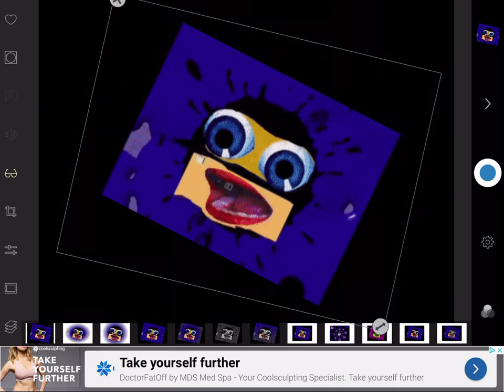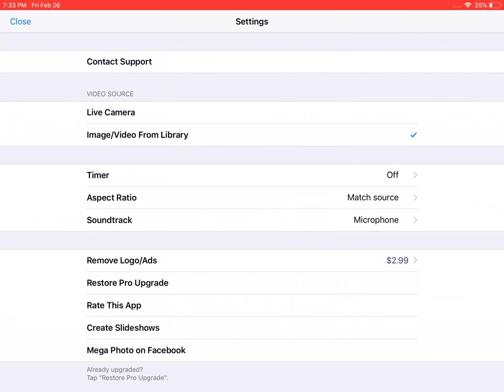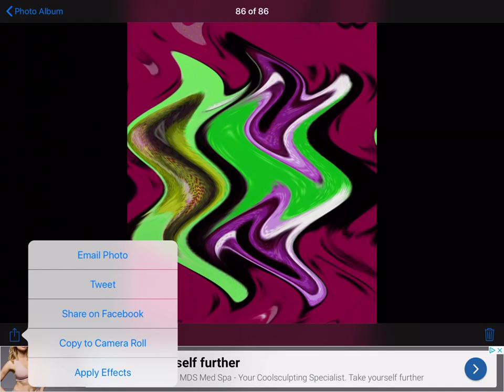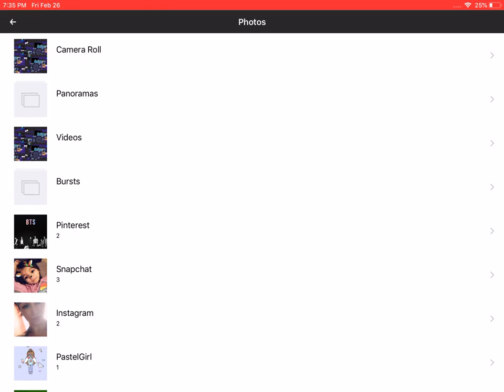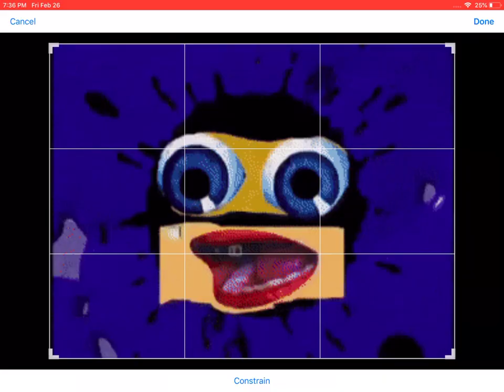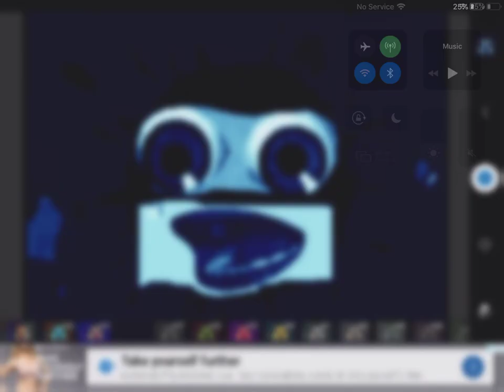How to make center effects on mega photo